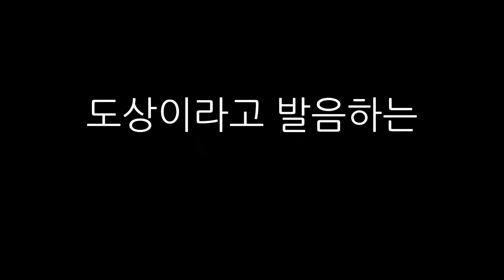[非現実的な英語の略]弟Dosang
Doは、図、Saは社、ngは当当は、新しいのコースターとして使用途上という発音
非現実的な英語の略